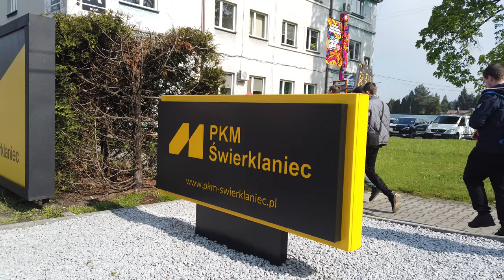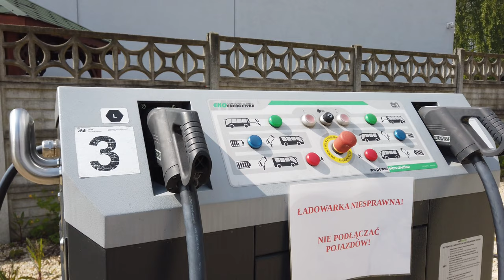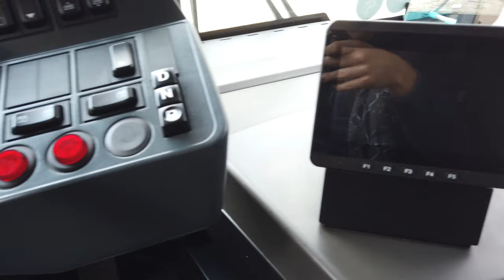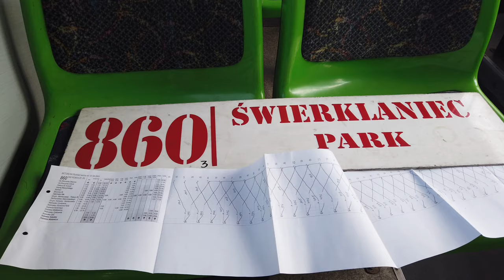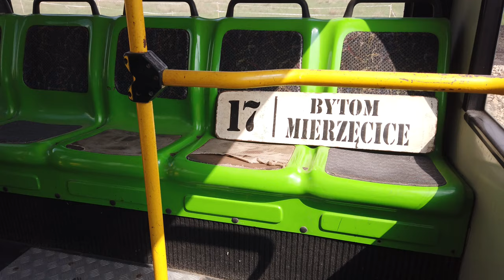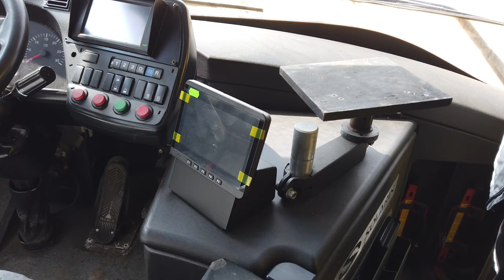Zwiedzamy Zajezdnie PKM Świerklaniec.